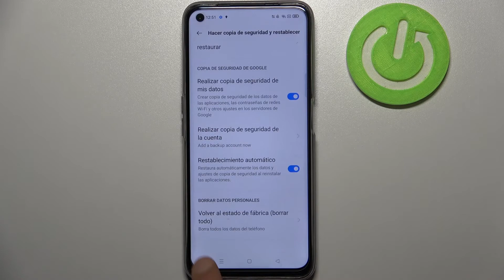Restaurar WiFi en REALME 8i - solucionar problemas de WiFi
Hoy te mostramos cómo restablecer ajustes de red y WiFi en tu REALME 8i. Sigue nuestro tutorial y descubre cómo restaurar la configuración de red en tu celular REALME.

¿Cómo restablecer ajustes de red en REALME 8i? ¿Cómo solucionar problemas con la conexión en REALME 8i? ¿Cómo solucionar problemas con WiFi en REALME 8i? ¿Cómo restablecer la configuración de WiFi en REALME 8i? ¿Cómo restablecer WiFi en REALME 8i? ¿Cómo resetear WiFi en REALME 8i?